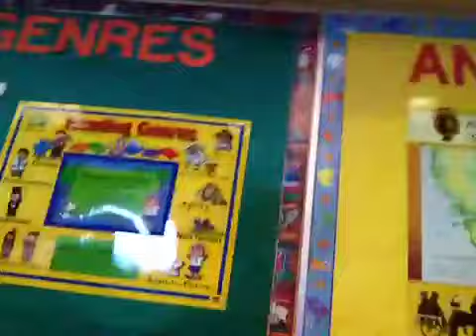Random Day at School